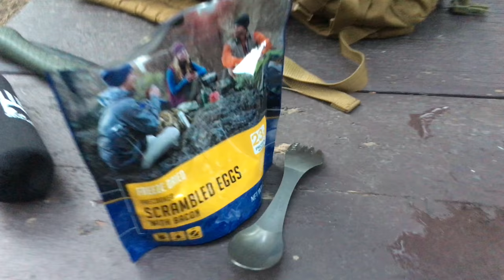The Long Hike to FISH - Camping and Fishing at Vallecito - McFly Angler Episode 22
Last week, I showed how I setup camp and tried to get to the top of the mountain.  However I wasn't able to make it all the way to the top due to a storm coming through.  So I woke up very early the next morning and hiked all the way to the top.  It was a beautiful hike, with amazing mountains and forest everywhere.  At the top, I was able to see the raging river below which made it a super dramatic view.  Just amazing up here.

Unfortunately I didnt catch any fish, the river was moving just a bit too fast.  Also, it was almost impossible to find places to stand on the bank.  There was no back cast, and it was a little tough to roll cast to where I needed to be.

Overall it was a beautiful and amazing day.  Well worth the trip even though I didnt catch fish.  Just being out here in nature was well worth it. Check out the first days video here if you are interested...

Many of you have asked for lists of the gear I use in each of my videos.  Here is a list of everything I can think of that I used during this trip, with links to where I bought them, or places I think have them for great deals.

Camping Equipment
Tent: Kelty Solada 2
Knife: Tops B.O.B.

Fishing Gear
Sage Method 9' 6wt
TFO Pro II 8wt 9'
Sage 3250
Sage 2250
Sage 3880: (discontinued reel and hard to find for sale online)
Neck Gator
Fishing Gloves
Streamer Box
Fly Box

funnysong, jazzyfrenchy